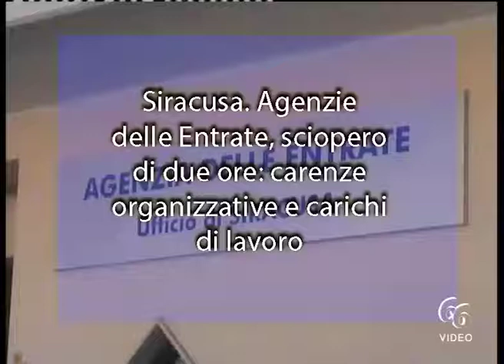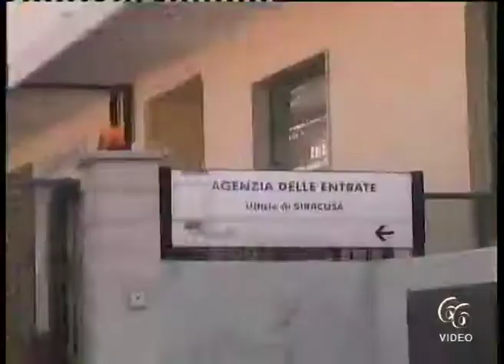Siracusa Agenzie delle Entrate, sciopero di due ore carenze organizzative e carichi di lavoro